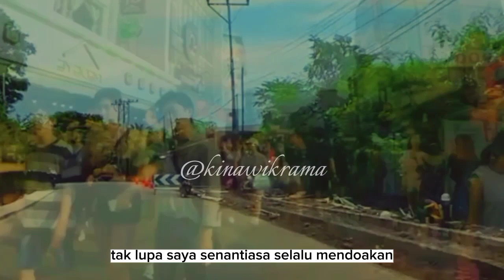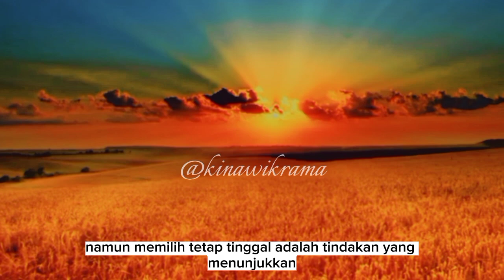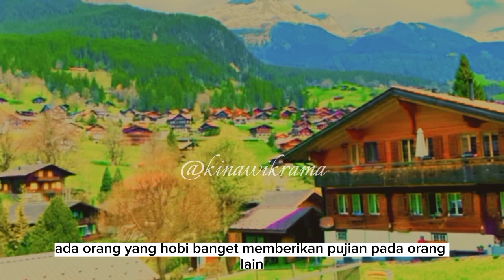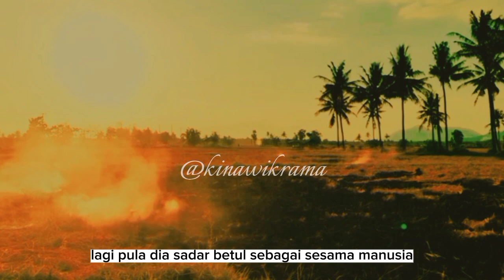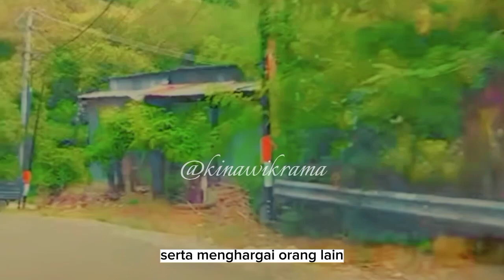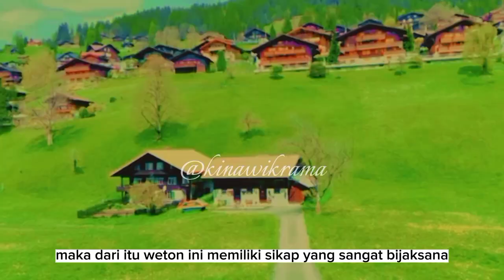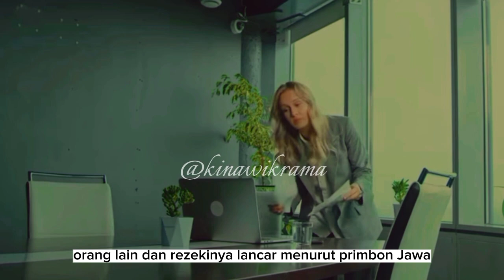TULUS DAN IKHLAS!! 6 Weton ini anugrahi rezeki yang lancar dan mulus.@kinawikrama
assalamualaikum warohmatullohi wabarokatu Sugeng Rahayu.
pada video kali ini saya akan membahas tentang 6 Weton yang memiliki rezeki yang lancar dan mulus karena mereka selalu berbuat baik kepada setiap orang karena mereka semua berhati tulus.
dan saya selalu mengingatkan bahwa keberadaan primbon Jawa hanya sebagai gambaran motivasi penyemangat dan pengingat supaya kita bisa lebih berhati-hati dalam menjalani kehidupan ini.